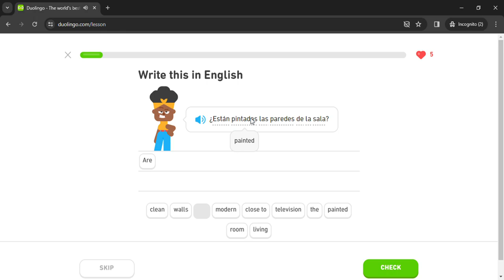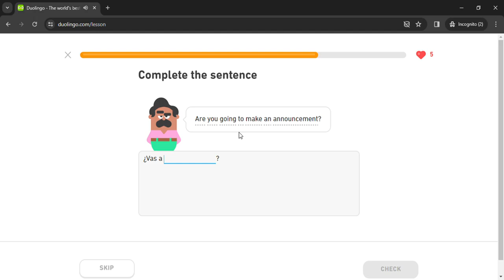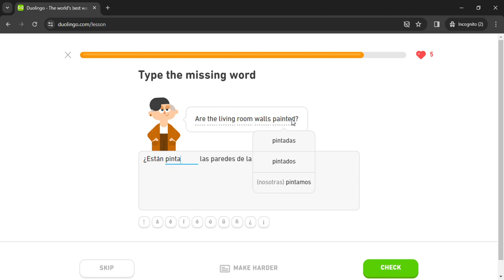Duolingo #1466 Spanish - English (Part 12 - Travel Plans 2)